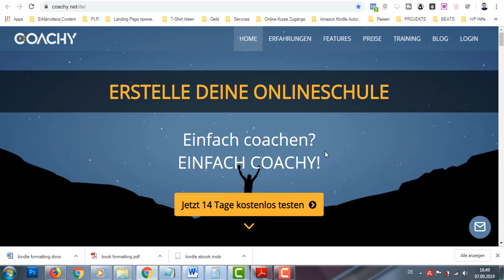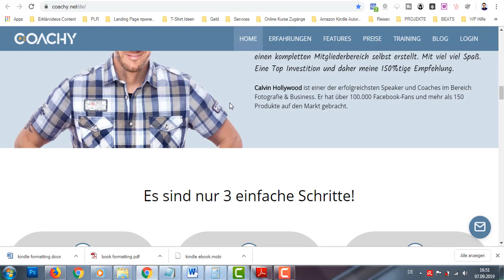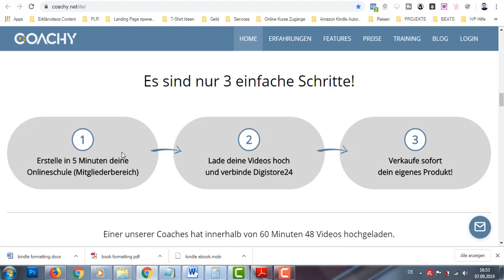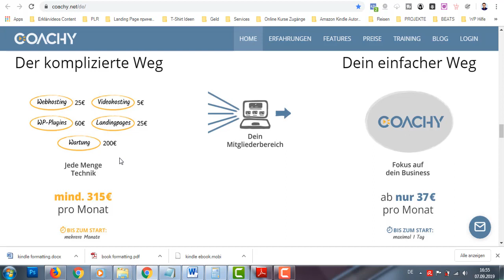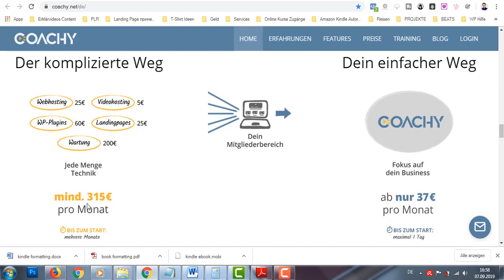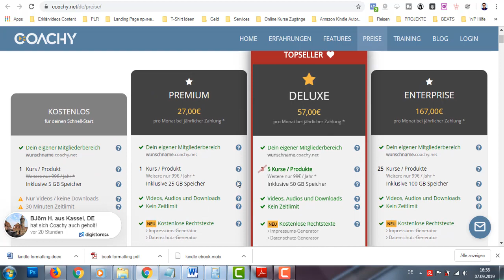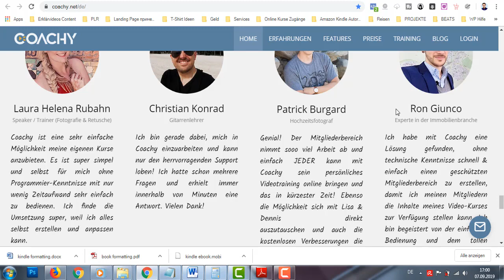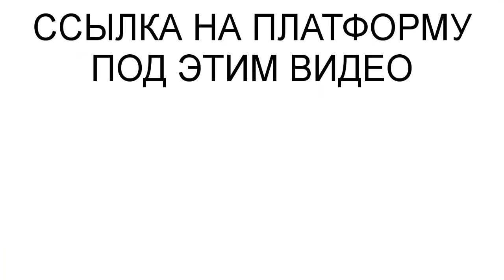КАК ЗАПУСТИТЬ ОНЛАЙН ШКОЛУ В ГЕРМАНИИ ЗА 6 МИНУТ и зарабатывать деньги в Германии через интернет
★☆★РЕКОМЕНДУЮ ★☆★

Помогаю русскоговорящему населению Германии зарабатывать деньги в Германии через интернет и создать пассивный доход в Германии через интернет.